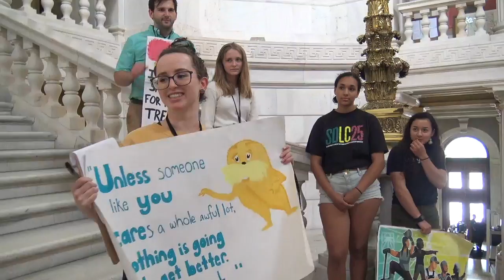2015-05-24 Climate Strike 06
This video is about 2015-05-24 Climate Strike 06